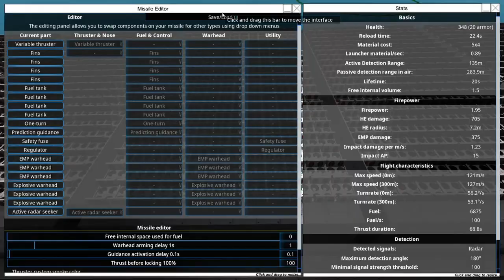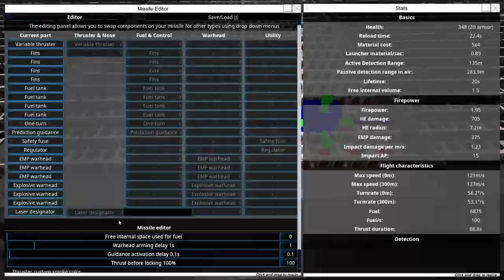11,000 Missiles Vs The Megalodon [From the Depths]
Someone wanted to see this absurdly expensive missile freighter I made versus the Megalodon.